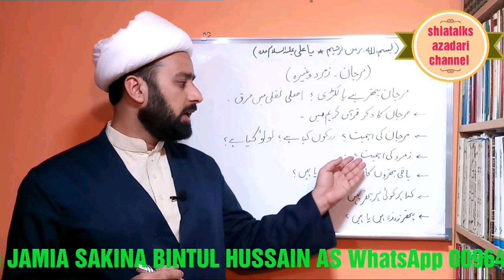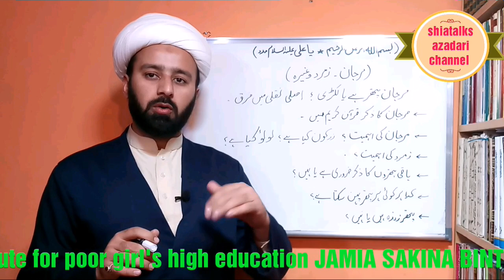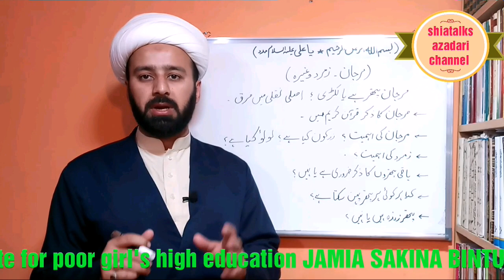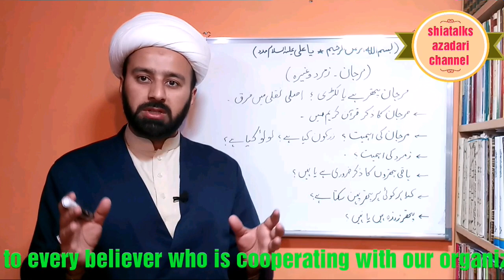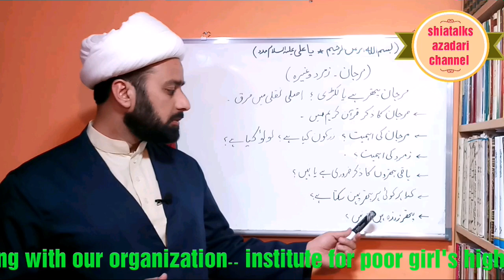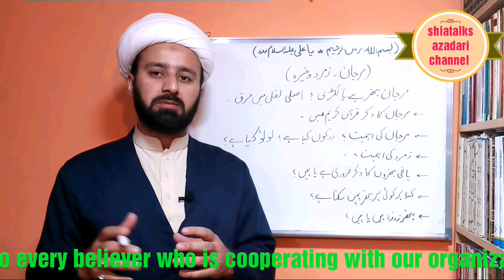مرجان | زمرد | زرکون وغیرہ // marjaan | zarkoon | pearl | zamurd | opal | lecture 268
rings and stones detail and history
agate stone..ruby stone..pearl..marjaan
durrenajaf..aqiq..hadeed stone
zarkoon stone..zamurd stone..feroza stone
benifits of stones
shiatalks azadari channel
shia ahkaam shia fiqhi masail fiqhe jafria
by molana mughees ul hassan najafi najaf ashraf